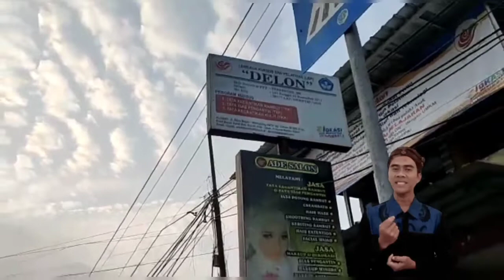Yel-yel LKP Delon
Peserta pkw  kejuruan  tata kecantikan rambut tahun2022